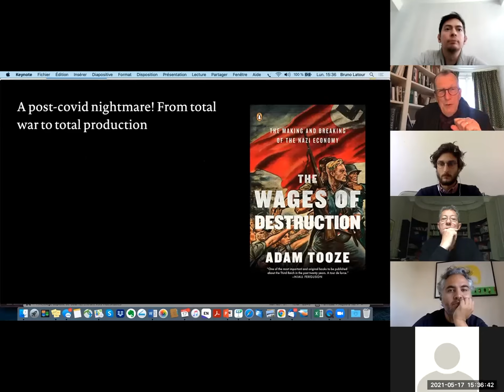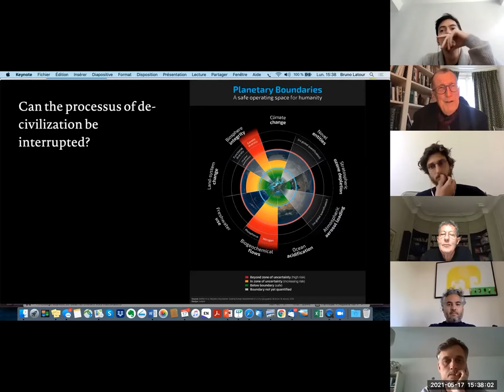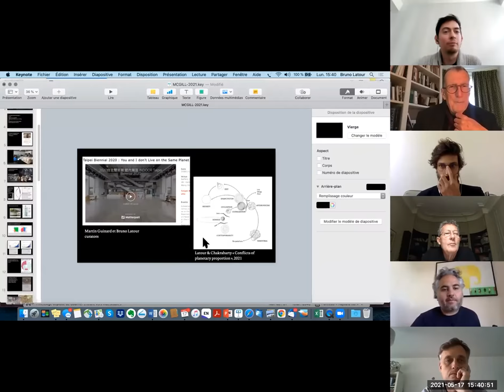Intervention de Bruno Latour, deuxième partie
Intervention de Bruno Latour au sein du MSc "Strategy & Design for the Anthropocene" (deuxième partie,  fin de la présentation + échanges avec les étudiantes et étudiants).